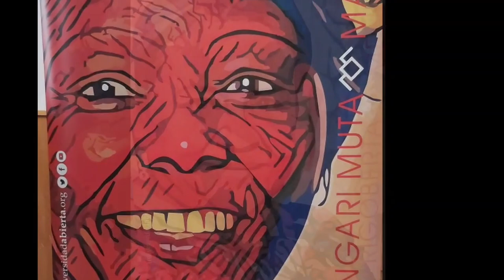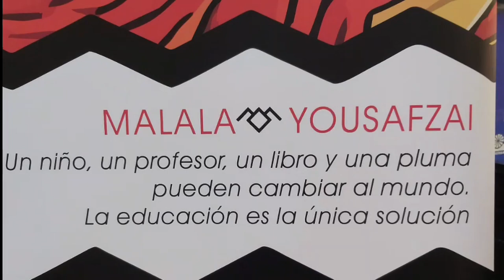A nuestras mujeres. CEIP Palacio Valdés, Asturias